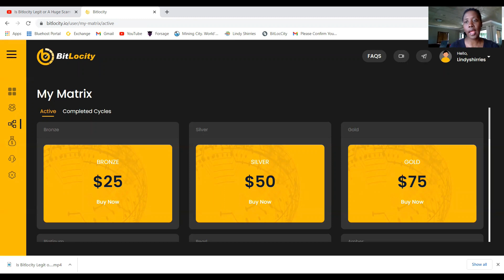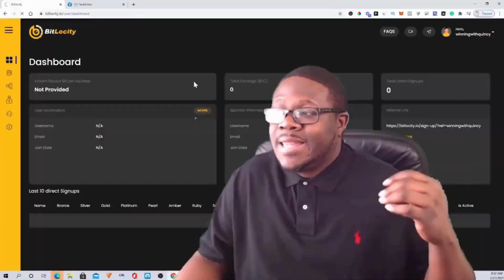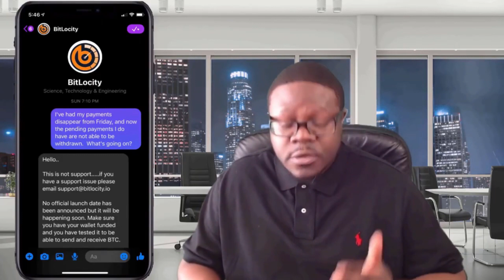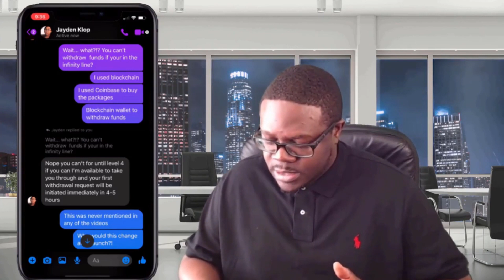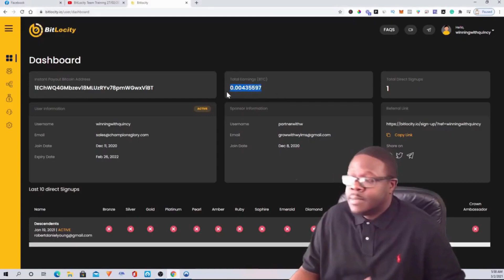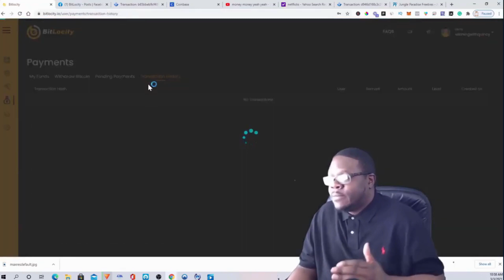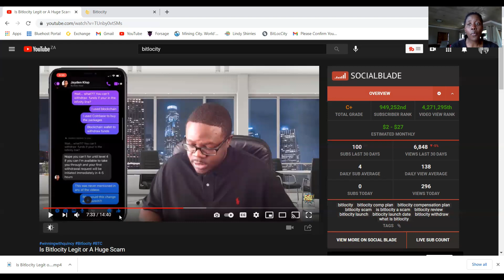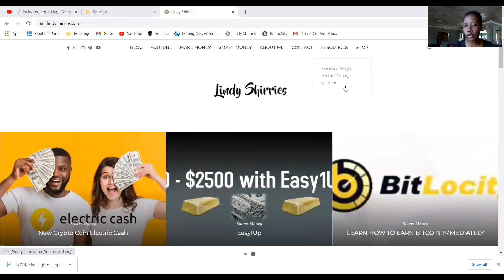Bitlocity |Many Bitlocity Issues | Stay OR Out?Scam do not join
Bitlocity ever since launch. There are a lot of issues, some issues are getting resolved but are the system stable, and can we trust it?. I got enough stress and I don't anymore and I am out. Please watch a good review from Quincy.

BUSINESS TOOLS
⚙🔧#1 TUBEBUDDY YouTube Optimization Tool:

CRYPTO- MINE BITCOIN VAULT
⚙🔧#1 Mining City:

CRYPTO- MINE BITLOCITY
⚙🔧#1 Mining City:

BUY TRAFFIC
⚙🔧#1 UDIMI:

⚙🔧#1 LED Lights:

⚙🔧#1 Camera

⚙🔧#1 Canon EOS 2000D Rebel T7 Kit with EF-S 18-55mm f/3.5-5.6 III Lens + Accessory Bundle +TopKnotch Deals Cloth

⚙🔧#1 Ring Lights

⚙🔧#1 Studio Lights

⚙🔧#1 Tripod
Joby JB01507 GorillaPod 3K Kit

BOOKS:

Barak Obama (Promised Land)

Isabel Wilkerson (The Cold Millions)